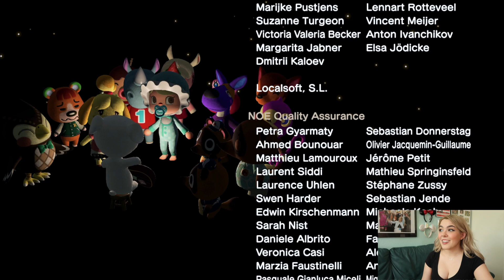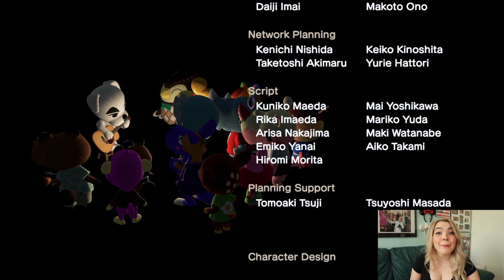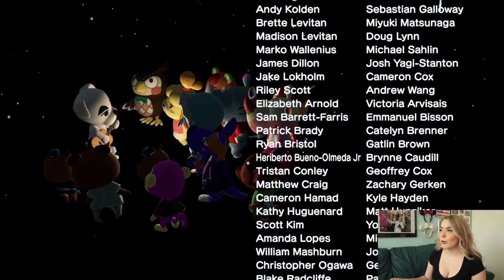KK Slider is FINALLY HERE 🐶🎸 First Performance on DADDY ISLAND | Animal Crossing: New Horizons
KK Slider is FINALLY HERE 🐶🎸 First Performance on DADDY ISLAND | Let's play AnimalCrossingNewHorizons for the Nintendo Switch!
🦋🦋 OPEN ME 🦋🦋

Hi friends!! Welcome back to DADDY ISLAND! I am so pumped to be back and playing Animal Crossing: New Horizons! In today's AnimalCrossing video, we've got our VERY FIRST visit from the one. the only. MR. KK SLIDER !

I've heard so many stories, I've read all the memes, and BOY I just couldn't wait to meet this celebrity musician pup. I was really looking forward to his first performance on Daddy Island and I must say-- It was QUITE the experience. We'll discuss. and also YAY TERRAFORMING!

ALSO- do you think we technically "won" the game? I definitely plan on playing LOTS more Animal Crossing, but I think it's an interesting concept.

How Many BELLS Can We Earn in 30 Minutes? 🐞 Selling Bugs to FLICK! 🦋 | Animal Crossing: New Horizons